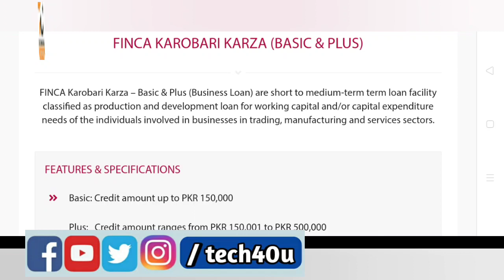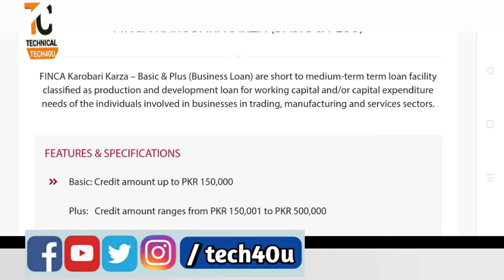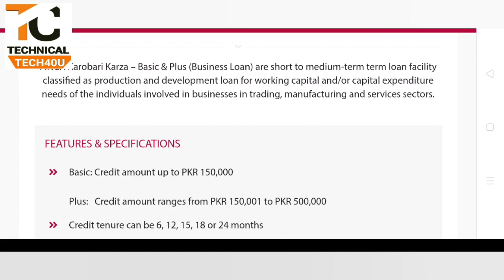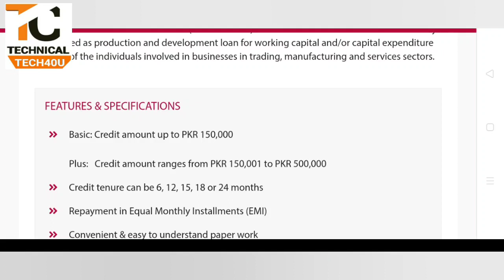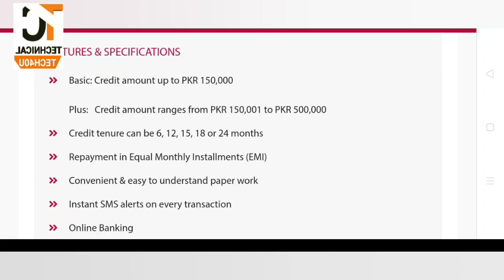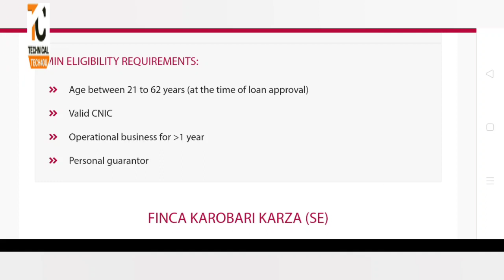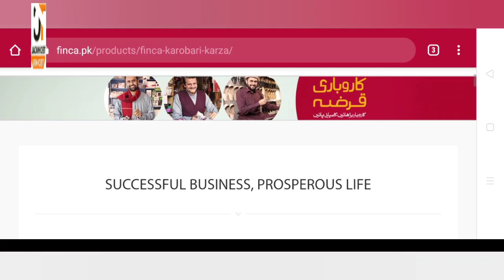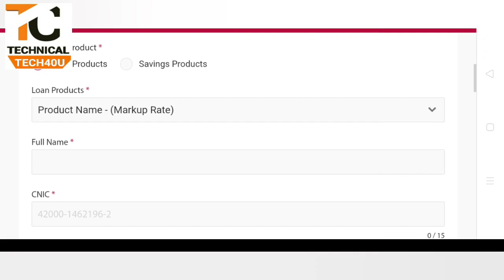One to five lakh business loan